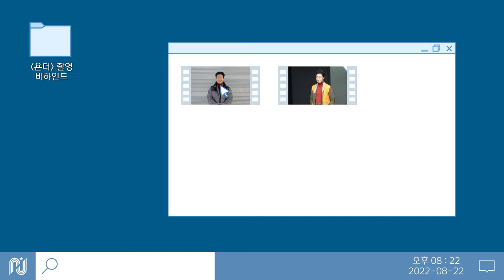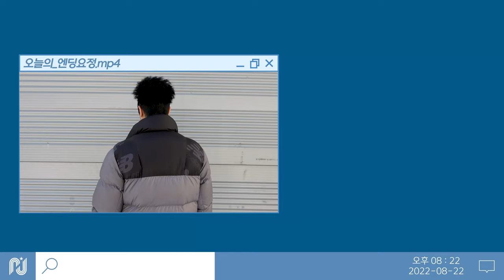[배유람] 욘더 촬영 비하인드 🎬 | 욘더가 궁금한 해커 프로박🖥️